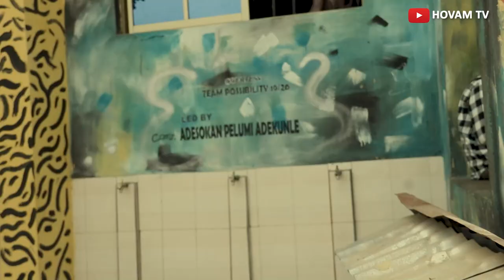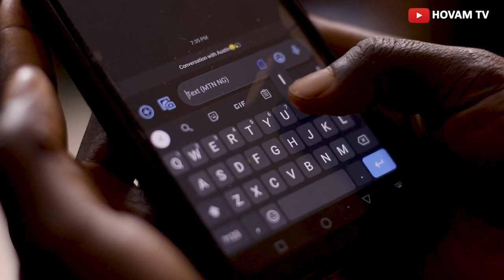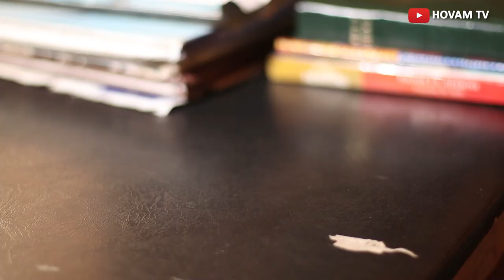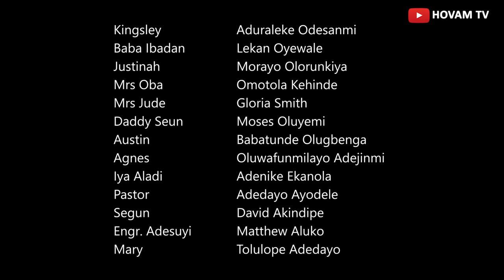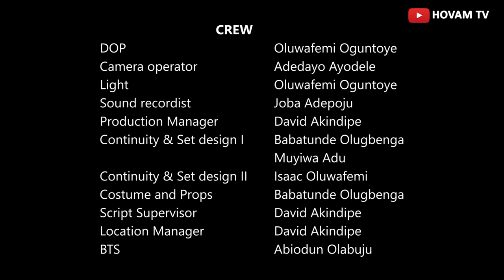GOD IS A LIAR DIRECTED BY FESTUS OLUWATOSIN ADEWOLE II HOVAM FILMS II LATEST 2022 GOSPEL MOVIE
'GOD IS A LIAR (PART 1)' is a MUST-WATCH movie for you. Jide and Justinah like every other believers were confronted with day-to-day challenges of life that presented GOD AND HIS WORD A LIAR and seek for their action and inaction's affirmation. Will they affirm it or not? Join me find out in this divinely inspired movie.

It's full of suspense and deep revelation that will bless you mightily

To support the HOVAM FILMS, NIGERIA, Please do so via..
Bank: GTB (Guaranty Trust Bank)
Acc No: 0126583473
Acc Name: FESTUS OLUWATOSIN ADEWOLE

Thanks for the love. God bless you.